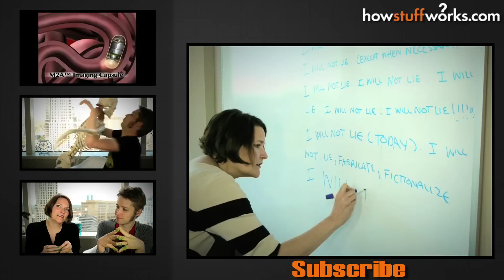Lies - Epic Science #6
Is lying good or is it bad? Does it win you friends or lose them for you? Well, it turns out that it's a bit of both.  Lying happens to be part of our intricate interpersonal interactions as human beings. Come sign the social contract and learn more in this video from Stuff to Blow Your Mind.

Prepare for a trip down the rabbit hole as Robert Lamb and Julie Douglas lead you on a scientific journey to the very limits of human understanding. "Stuff to Blow Your Mind" examines neurological quandaries, cosmic mysteries, evolutionary marvels and the technological underpinnings of our transhuman future.